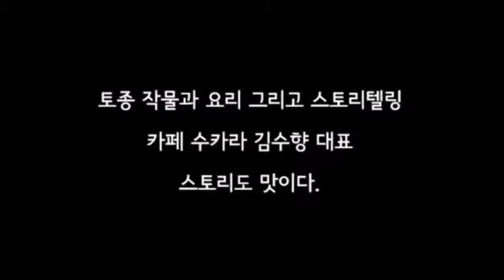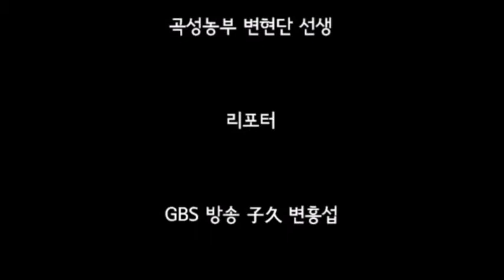[토종씨앗 나눔행사] 제1회 토종씨앗 나눔축제 노들섬 행사 실황 8부 _ 토종작물과 요리 수카라 김수향 발표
토종 작물 카페 수카라를 운영하는 김수향 선생의
토종 작물 요리에 대한 발표가 진행됩니다.
도시농업, 도시농업시민협의회, 토종씨드림,
서울시도시농업, 노들섬, 노들텃밭, 수카라,